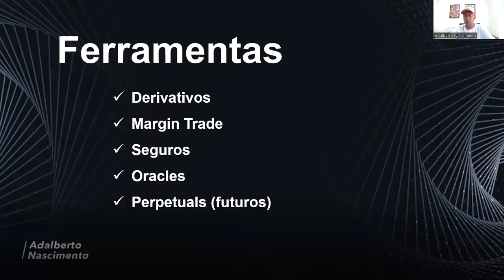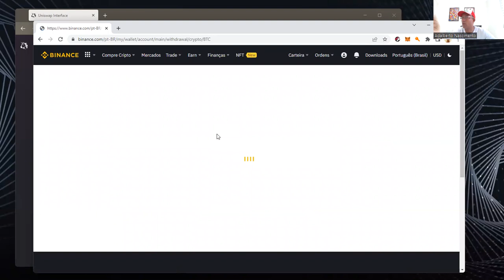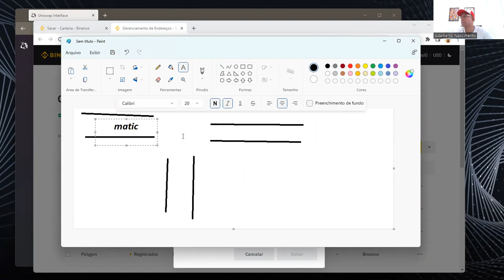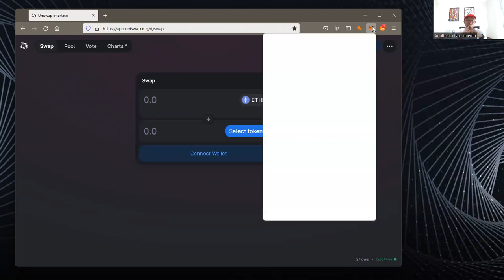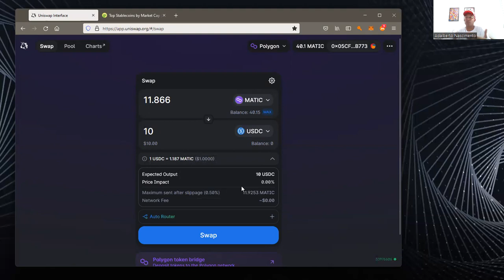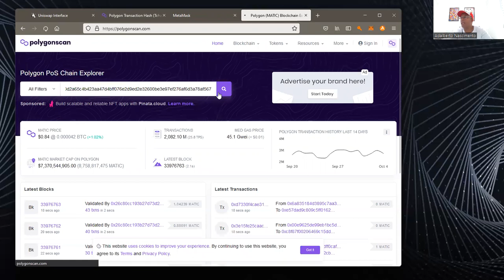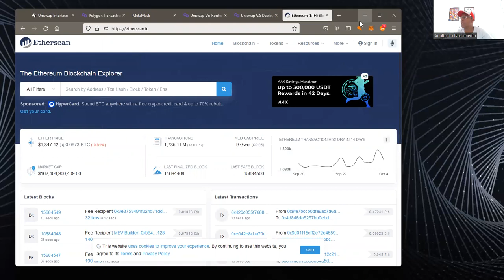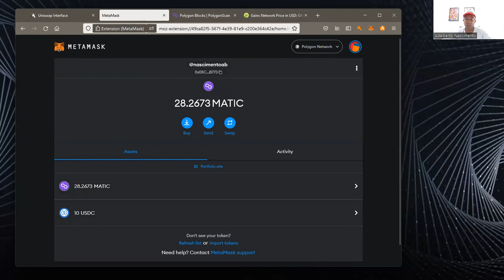Curso DeFi do Básico a Ferramenta - Swap & Smart Contract #81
Modulo 9 -  Swap & Smart Contract
Curso DeFi do Básico a Ferramenta